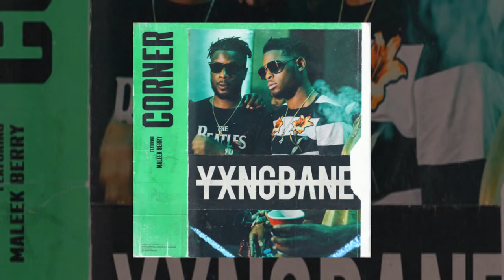Yxng Bane Type Beat 2020 "CASH (Prod By Dre Minor) | UK Trap Beats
FREE FOR NON PROFIT USE ONLY. MUST PURCHASE A LEASE TO RELEASE ON DIGITAL PLATFORMS. IF YOU RELEASE A TRACK WITHOUT A LEASE YOU WILL BE HIT WITH COPYRIGHT

1 Yxng Bane - Charlie Sloth Intro
2 Yxng Bane - Drip From Me
3 Yxng Bane - Section
4 Yxng Bane - Table For Two
5 Yxng Bane - Are You Mad (Ft. K Trap)
6 Yxng Bane - Father
7 Yxng Bane - Charlie Sloth Interlude 1
8 Yxng Bane - Rockstar (Ft. D-Block Europe)
9 Yxng Bane - MCM
10 Yxng Bane - Porche (Ft. Headie One)
11 Yxng Bane - Change Your Life (Ft. Kojo Funds)
12 Yxng Bane - Rubbish (Ft. G FrSH)
13 Yxng Bane - Charlie Sloth Interlude 2
14 Yxng Bane - Thriller (Ft. M Huncho)